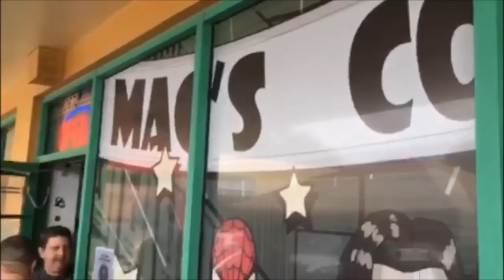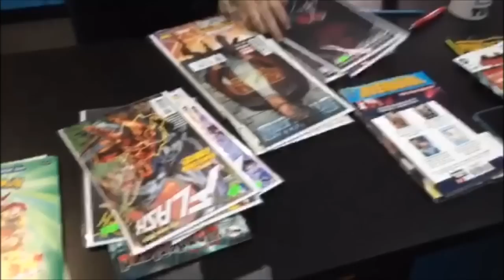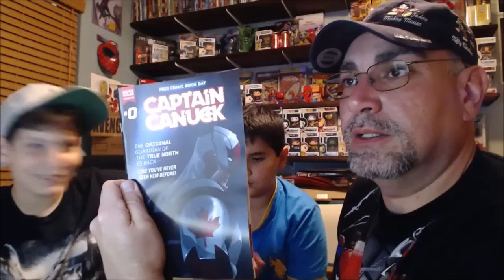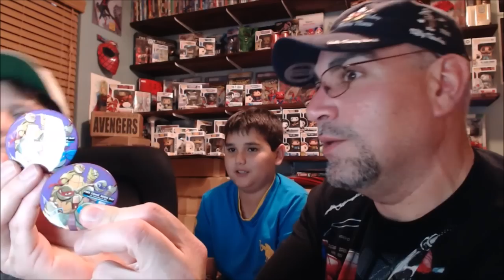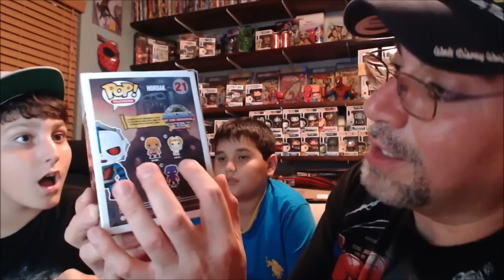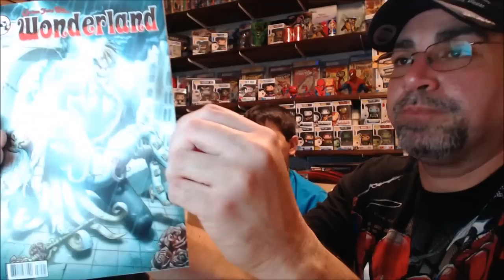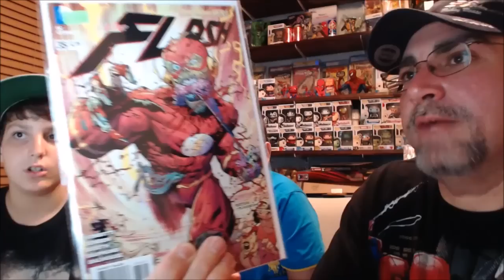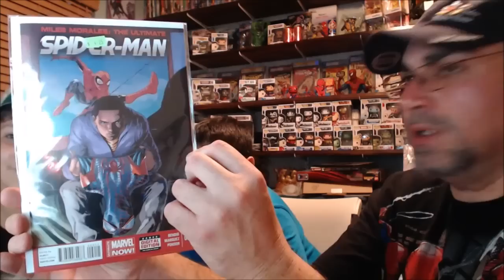Free Comic Book Day 2015 With Robb & Neko FCBD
Join us, Neko & Robb as we blog our Free Comic Book Day (FCBD) 2015. May 2nd 2015 what we did, what we got,what we watched. (Avengers :AOU)  Comics,Funk Pop's, free swag and Good Times. it's a long video. sorry LOL it was a long day. Hahaha

Special Guest : Neko's Pal "Alex"

check out..

Thanks to